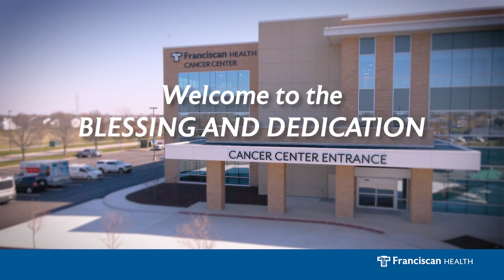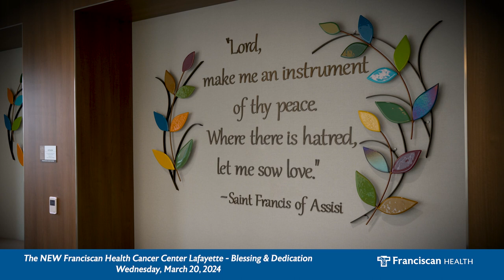Blessing and Dedication of Franciscan Health Cancer Center Lafayette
On March 20, 2024, the Sisters of St. Francis of Perpetual Adoration, Franciscan Alliance leadership, Franciscan Health employees and donors gathered for the blessing and dedication of Franciscan Health Cancer Center Lafayette.

Learn more about Franciscan Health Cancer Center Lafayette and request an appointment.